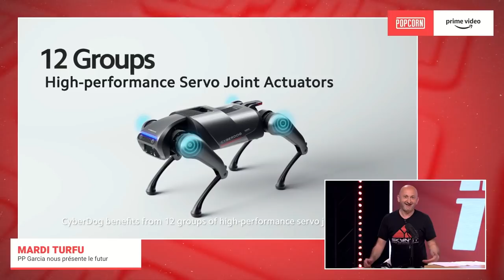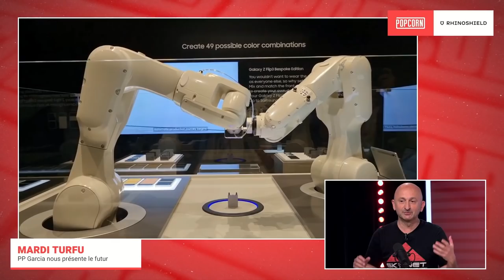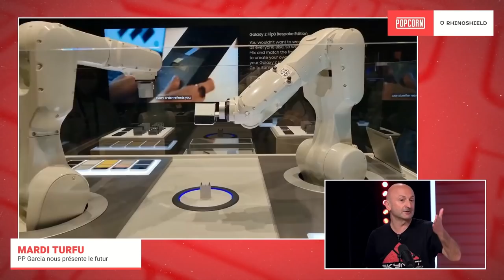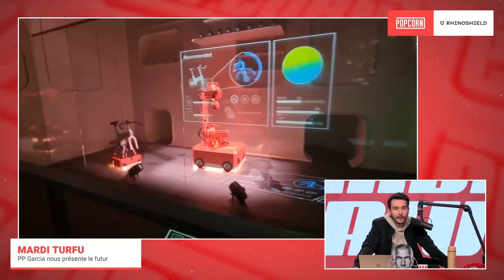La select de @PPWorld : lunettes connectées, robots, smartphone déroulant...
Robots, smartphone  ̶p̶l̶i̶a̶n̶t̶  déroulant, lunettes... PP est venu avec du lourd cette semaine ! Petit tour d'horizon du futur qui nous attend !

Date de l'émission : 05/04/2022 - Les Chroniques 📝